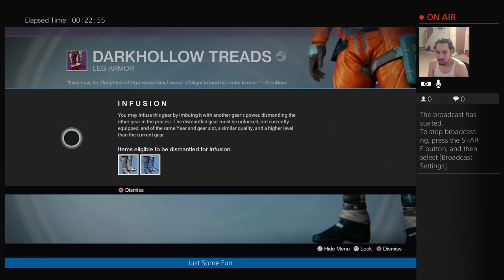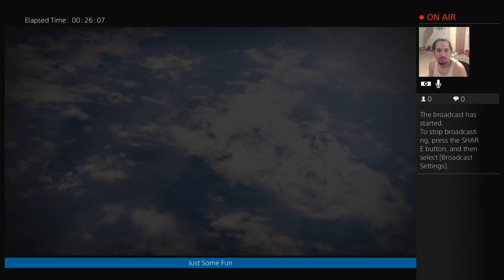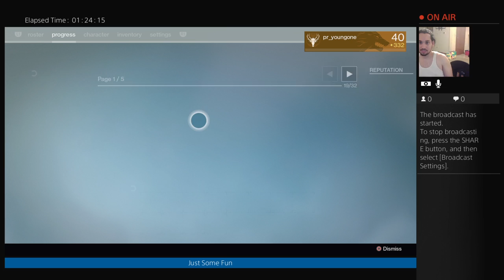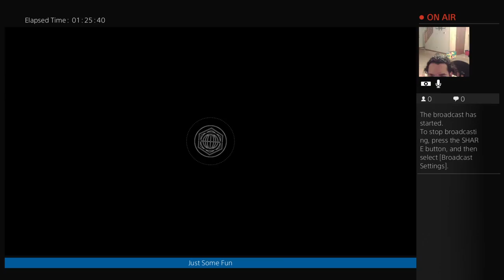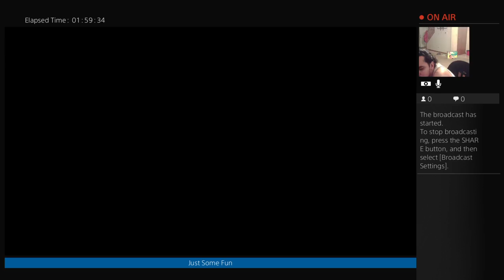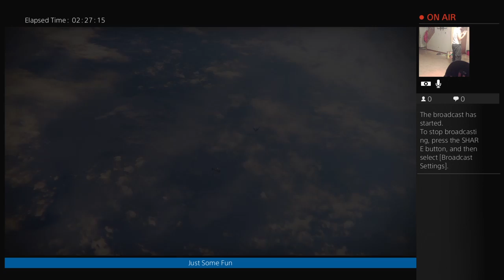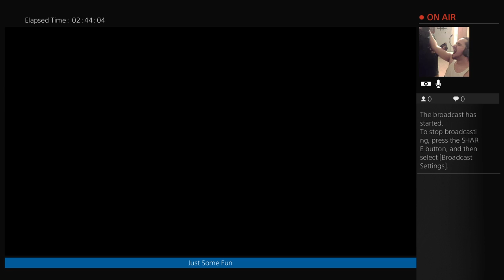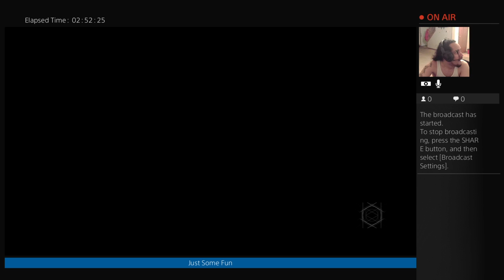pr_youngone's Live PS4 Broadcast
Light gaming